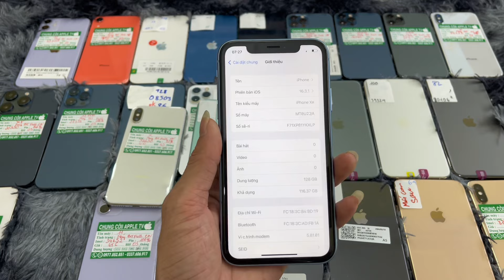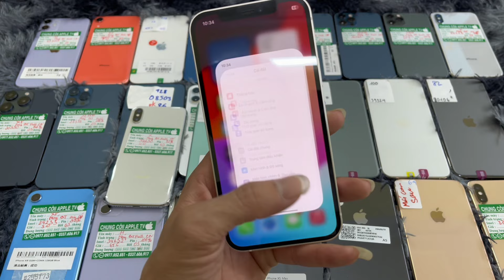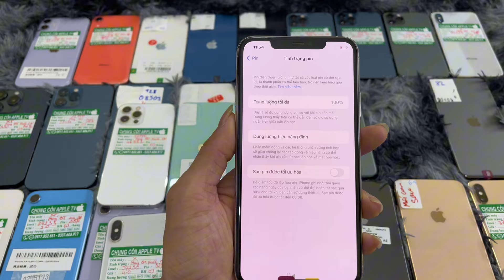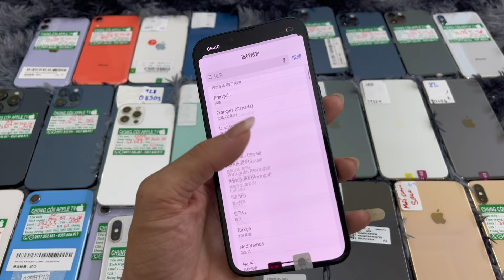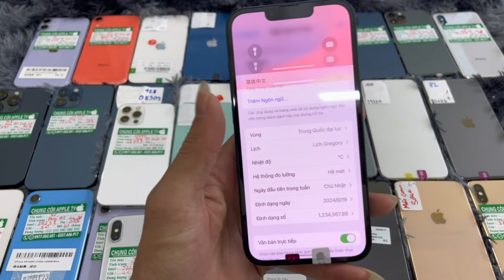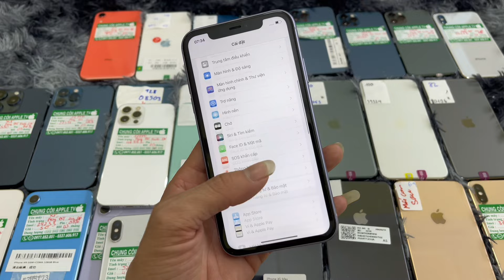Ngày 23/4 13 zinn áp _10tr5 , xsm_5tr4 , 11 128g zin áp_6tr1 , 11prm toàn pin cao mời ae ✅✅✅🥰🥰🥰